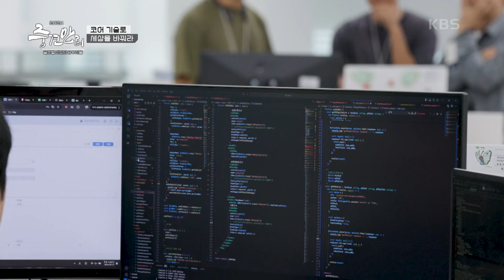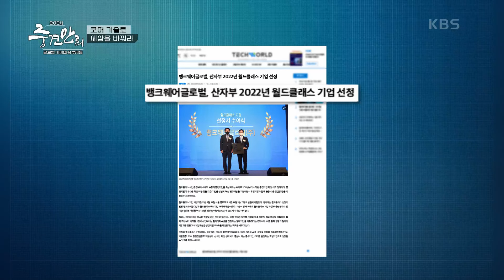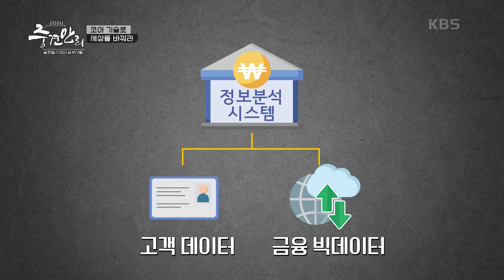코어뱅킹 시스템을 갖춘 뱅크웨어글로벌 [중견만리 2024] | KBS 241110 방송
코어뱅킹 시스템을 갖춘 뱅크웨어글로벌